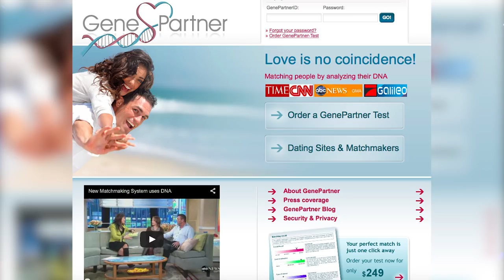Wat kan je DNA allemaal over je voorspellen? (3/5)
Sportscholen proberen je genetische testen aan te smeren om je beter te laten trainen. Datingsites proberen je "DNA-profiel" te matchen aan de ideale partner. Waarom dit op dit moment nog onzin is, en waarom genetisch onderzoek naar ziektes veel vruchtbaarder is, dat vertelt dr. ir. Marc van Mil van de Universiteit Utrecht in dit college.

Deze week in Universiteit van Nederland:
DNA-expert dr. ir. Marc van Mil!

Dr. ir. Marc van Mil is universitair docent en onderwijsinnovator aan de faculteit Biomedische Wetenschappen van de Universiteit Utrecht. Zijn onderwijstalent zat er al vroeg in. Als student ontwikkelde hij een reizend DNA-lab waar scholieren van de middelbare school onder begeleiding van studenten Biomedische Wetenschappen hun DNA in kaart konden brengen. Zijn inspirerende manier van lesgeven leverde hem in 2013 de titel Jong Docententalent op.

Meer weten?